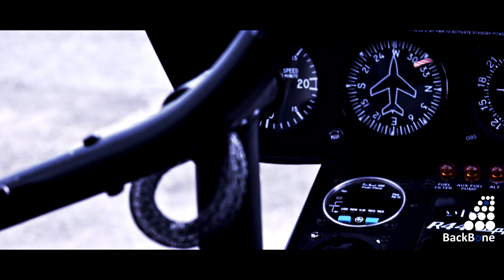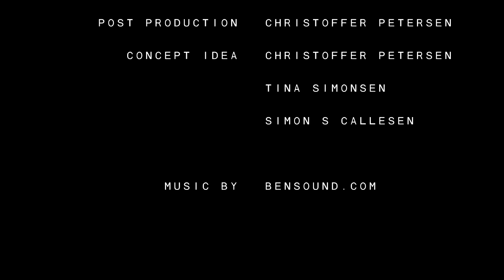BackBone Aviation - Robinson R-44 Helicopter - 4K version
Our brand new Robinson R-44 showcase video.

This video is about our R-44 helicopter reg. OY-HLP.